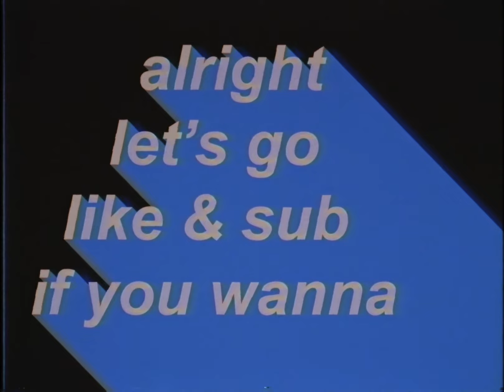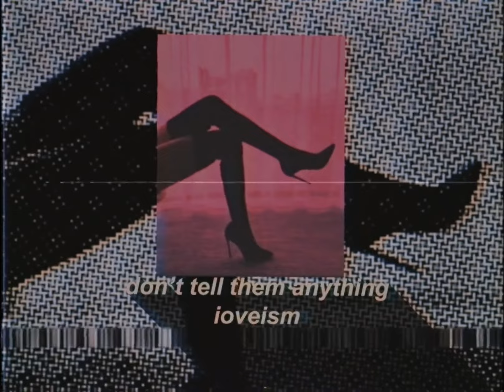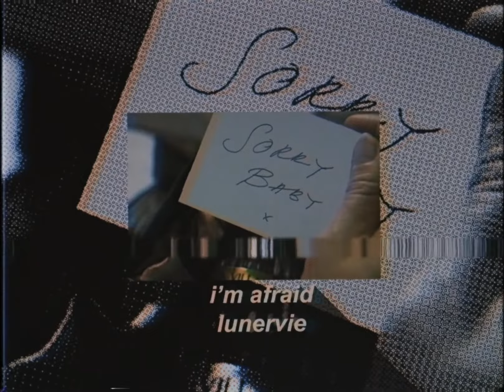the nbhd editing audios (from soundcloud)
OPEN ME!
by far the best audios by my favorite bands!
timestamps with original song names in the comments
forgot to put panning on one clip, sorry lol
thumbnail ib literally everyone who does long shadow and vhs
-xoxo ari